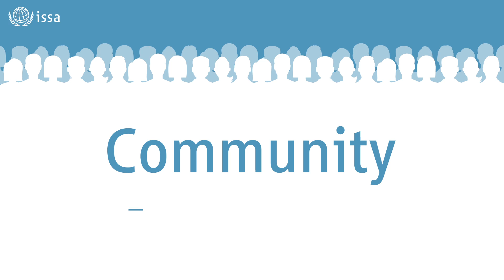ISSA promo EN